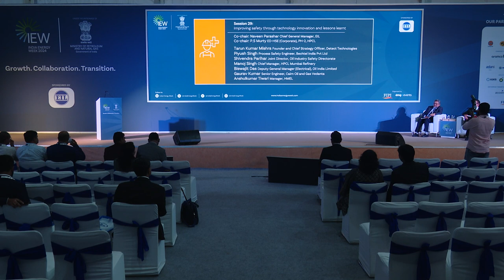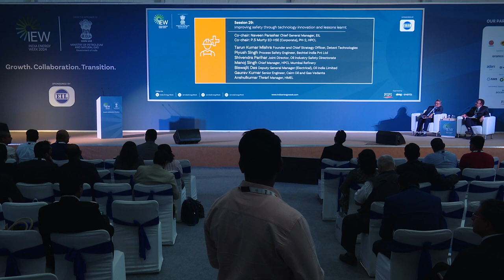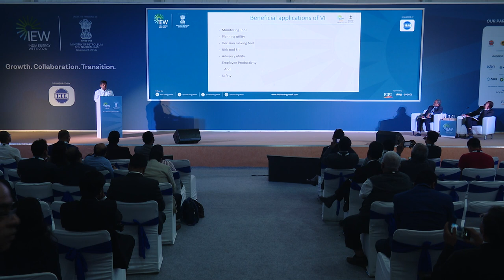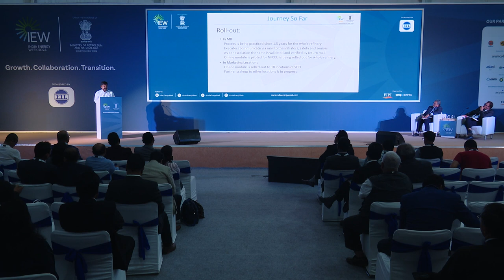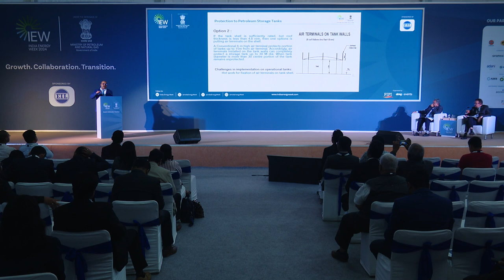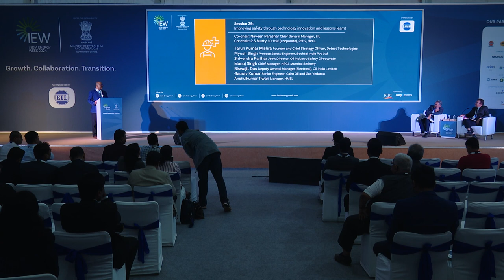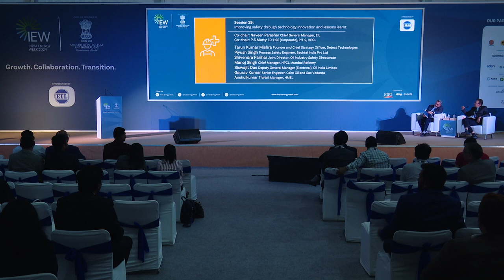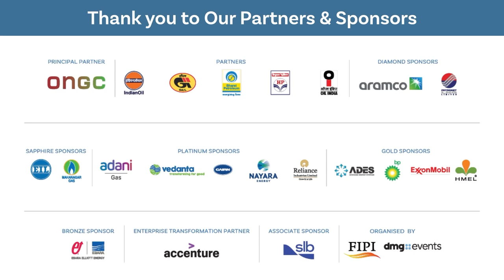Improving Safety through Technology Innovation and Lessons Learned | Technical Conference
This session is dedicated to enhancing occupational and environmental safety in the energy sector through the adoption of cutting-edge technologies and the application of valuable lessons from past experiences.

Gain insights into how continuous learning and technological advancements are driving a safer, more secure energy industry.